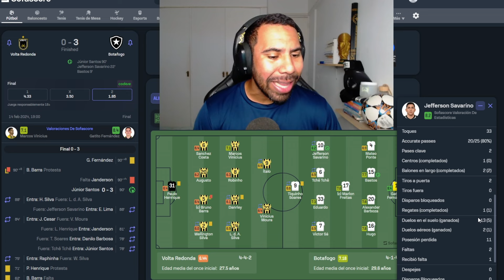GOL y ASISTENCIA para el Vinotinto JEFFERSON SAVARINO | VOLTA REDONDA vs BOTAFOGO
Juntos, podemos lograr grandes cosas. Déjame saber si te gusta el contenido del canal y comenta que contenido te gustaría ver.